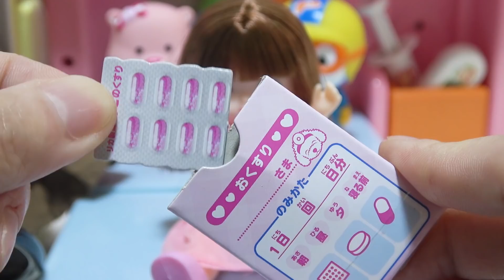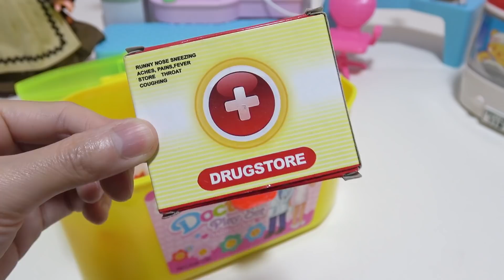Ambulance Baby Doll Doctor Hospital Toy Set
Let's play with baby doll and ambulance toy. Learn and play with the hospital toy set.

# Hospital # Ambulance # Toy Set # Baby Doll